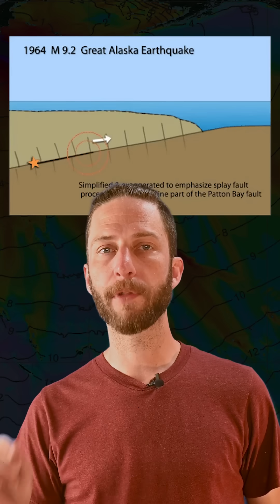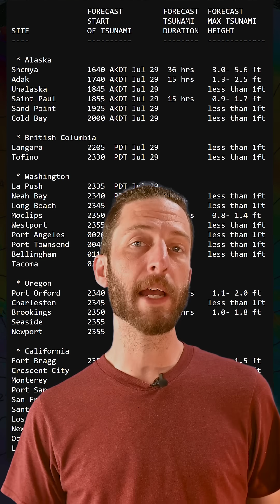How tsunami warnings worked for the Kamchatka earthquake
How does the tsunami warning system forecast waves many hours before they arrive? And how well did it work after the July 2025 magnitude 8.8 Kamchatka earthquake?